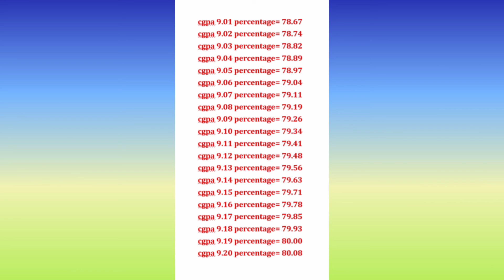Sppu Result Out 2021 Cgpa To percentage Conversion part 1 😱 calculate your percentage must watch it